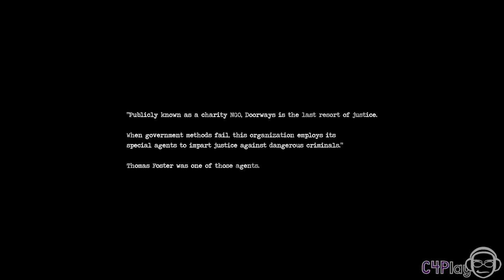MONOTONIA # Doorways Holy Mountains of Flesh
◴Steam : DgTrank87
◷Skype : comeon4playbr
◶PS : TheEms87BR

Mais um jogo sem aquela novidade. Vou procurar jogos indies que me agrade mais... Mas está ai mais um indie para o canal.